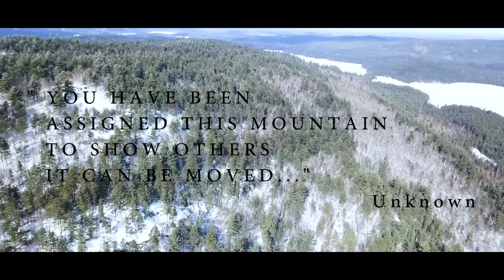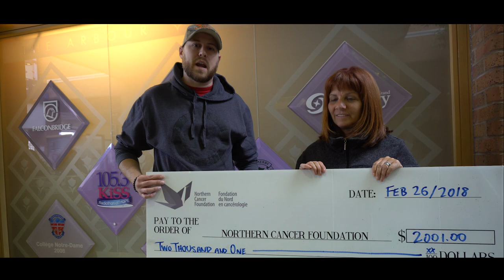"ARE YOU THE NORTH" - POKER RUN 2018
We believe the event was a huge success and look forward to next year!
We want to thank everyone who assisted in making the event possible and to everyone who came out, had fun and supported a great cause!
We presented a cheque for $2001 dollars to the Northern Cancer Foundation!
This money included ticket sales, additional hands purchased and 10% of Rocky's sales from the day.
AE AlgonquinEquipment
Valley Outdoor Power Equipment
Northstar Recreation
Peakboys
Dream Catcher Fireworks
Lopes Limited
We are still giving 10% to NCF from our clothing and gear @ 3sixtynorth.com

Our equipment - get yours on Amazon